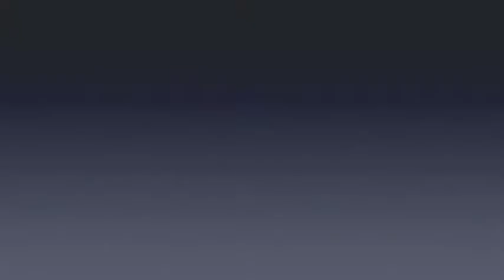Khan Academy's Salman Khan & Geoffrey Moore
Silicon Valley-based Salman (Sal) Khan founded Khan Academy with the intention of helping his cousin in New Orleans brush up her math skills. A "compulsive tutor" as Geoff Moore described him in this interview, Khan's passion to teach morphed into a vibrant on-line learning portal. In this interview with Geoff Moore, Khan describes how Khan Academy started and also discusses how technology is helping and shaping the way students learn.

This interview was recorded at a Churchill Club event. This is Part-2 of the interview.